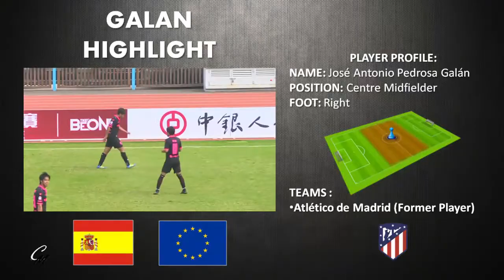Jose Galan 2018 ( Atletico de madrid former player)